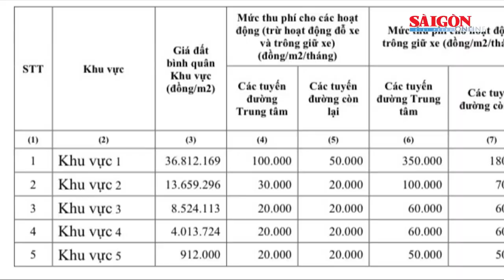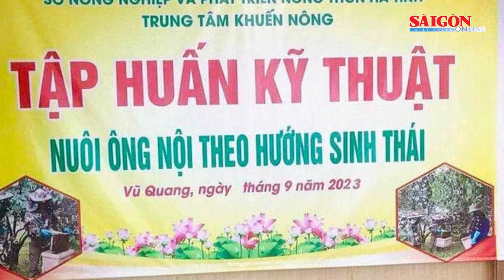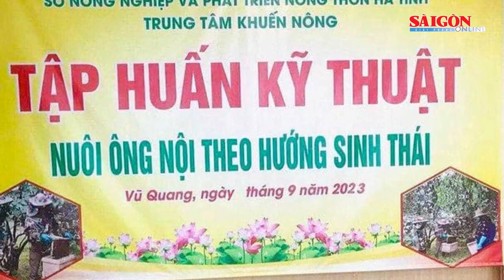Đề xuất sớm ban hành chính sách để TPHCM triển khai trung tâm tài chính | Tin nóng 20H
Bản tin nóng 20H 19-9 có các thông tin đáng chú ý: TPHCM chính thức thu phí sử dụng lòng đường, vỉa hè từ đầu năm 2024; Thống nhất thành lập Sở An toàn thực phẩm TPHCM; Đề xuất sớm ban hành chính sách để TPHCM triển khai trung tâm tài chính…